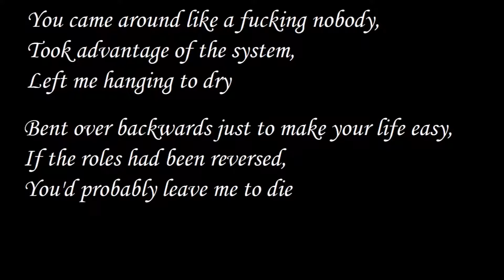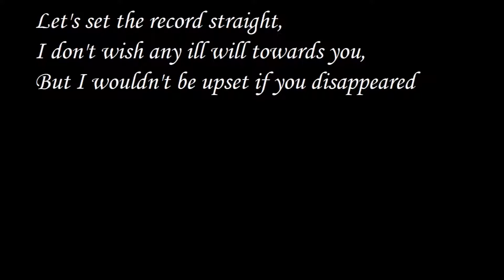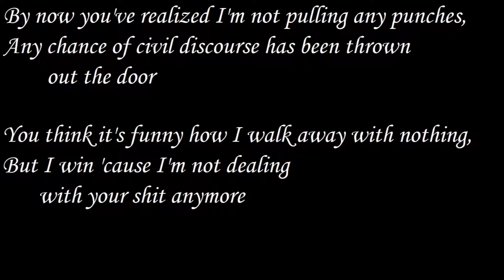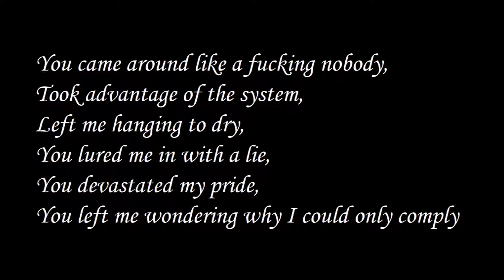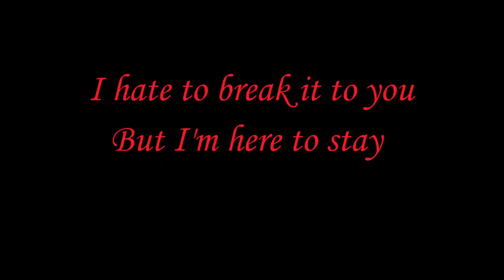Window of Opportunity - "Hate to Break It to You" Lyric Video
A punching guitar line capped off with an ultra-catchy chorus, "Hate to Break It to You" is a song about letting people know that no matter what they may do to you, you're not going to let it get to you, and you're not going anywhere.  "Hate to Break It to You" is the 3rd track from Window of Opportunity's upcoming debut album, The Monster in Your Head.